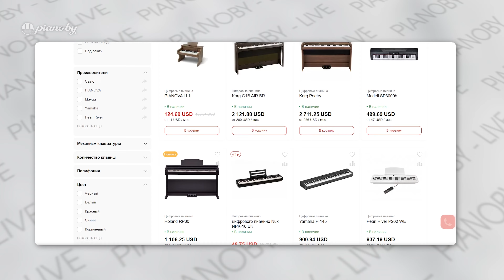ТАК сидеть за фортепиано — ВРЕДНО! / Как правильно сесть за пианино и улучшить игру?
Добрый день! Вы на канале Pianoby – LIVE.

Как правильно сидеть за пианино и улучшить игру? Как должно выглядеть расположение рук, ног и корпуса, чтобы уроки фортепиано были комфортными и эффективными? В этом видео мы разберем, на что влияет неправильная посадка за пианино, и как нужно садиться за пианино правильно!

Смотрите ролик до конца, чтобы избежать ошибок! Если вы только начинаете свой путь в мире фортепиано, это видеопособие станет для вас отличным стартом.

00:00 - Введение
00:27 - Последствия неправильной посадки
01:05 - Правильное расположение на банкетке
01:51 - Расположение корпуса
03:51 - Высота и положение рук
04:58 - Правильное положение за фортепиано
05:41 - Сидение не подходит по высоте
06:24 - Заключение

Удалось ли вам заметить улучшение в технике после исправления ошибок в посадке?

На нем вы узнаете, как научиться играть на пианино, найдете все необходимые уроки фортепиано для начинающих и всегда будете сидеть за инструментом правильно!